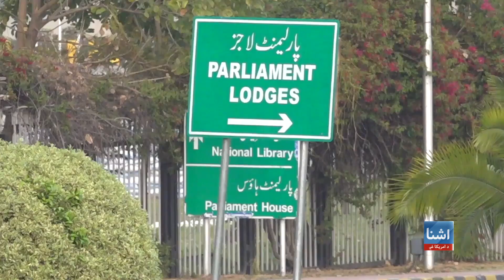پاکستان او ایران کې د افغان خبریالانو وضعیت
په افغانستان کې د طالبانو تر واکمنېدو وروسته ګڼ شمېر افغان خبریالان وطن پرېښودو ته اړ شول، چې ځينې يې ګاونډيو هیوادونو ایران او پاکستان ته پناه یوړه. په یادو هیوادونو کې لاهم ډېرو افغان خبریالانو ته د کار کولو اجازه نه ورکول کېږي او هغوی هلته له ګڼو ستونزو سره مخامخ دي. خدای نور ناصر په دواړو هیوادونو کې له افغان خبریالانو سره خبري کړې دي او دا رپوټ يې جوړ کړی دی